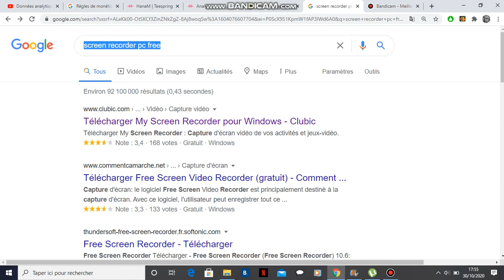HOW TO RECORD YOUR SCREEN FOR FREE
HOW TO RECORD YOUR SCREEN FOR FREE USINE BANDICAM
FREE PC SCREEN RECORDING BANDICAM